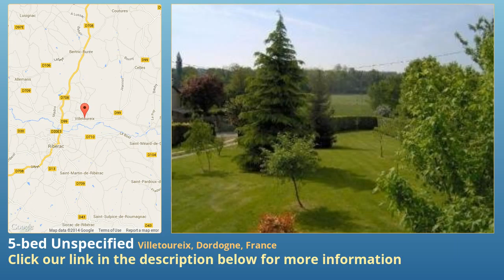5-bed Unspecified for Sale in Villetoureix, Dordogne, France on frenchlife.biz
More info on Unspecified for Sale in Villetoureix, Dordogne, France with 5-bedroom

At the edge of a quiet hamlet, this character ensemble comprises the main home restored on 2 levels with 5 beds and 2 baths and several outbuildings. One of them is a large barn on 228m2, ideal for gite or guest house conversion. Lots of character in a peaceful e FAI 288,900 €  Reference DPA3177  Type of property Character  Setting Hamlet  Department Dordogne  Area Villetoureix  Post code 24600  Outbuildings Yes  Income generating No  Condition Ready to move in  Habitable space 228 m²  Land 6,058 m²  Bedrooms 5

 Price, Taxes and Other Costs  Price FAI 288,900 €  Estimated notaire's fee 20,070 €

 Interior  Condition Ready to move in  Habitable space 228 m²  Rooms 7  Bedrooms 5  Bath/shower rooms 2  Toilets 2  Kitchen type Separate

 Outside area  Land 6,058 m²  Land enclosed Yes  Land nature Garden, Acreage, Terrace  Environment Private setting, Peaceful, Short drive to amenities